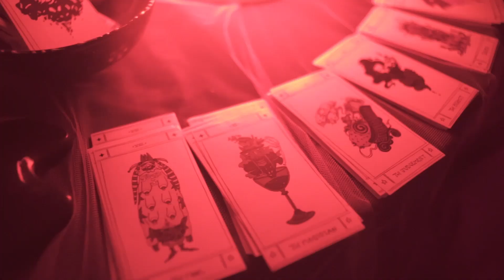The AfroBanana Republic Festival 2017